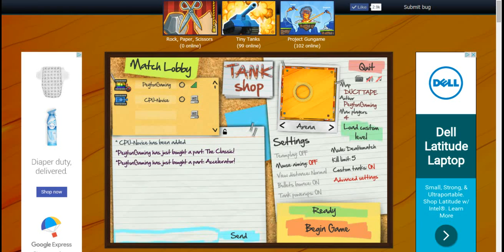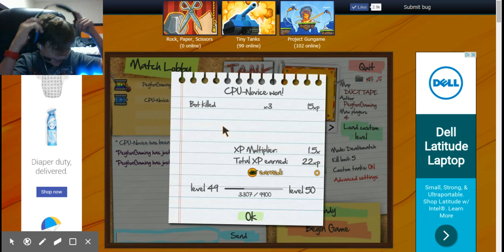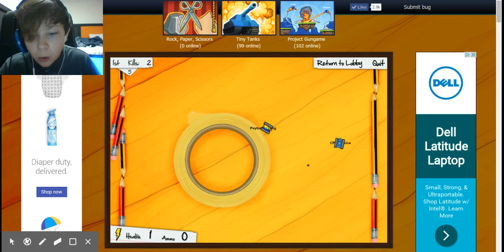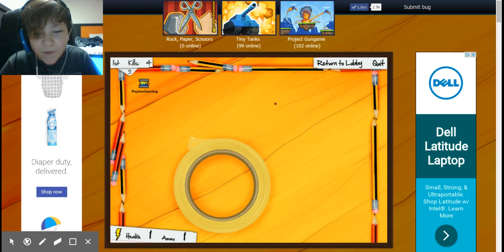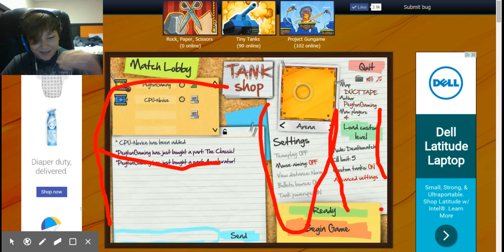EPIC JUKES!!!! Tiny Tanks Ep Idk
Wasup Peyton Pwners, Welcome to another episode of Tiny Tanks. Today we pull off some pretty sick Jukes.